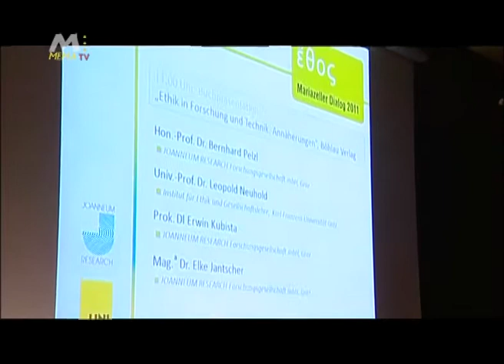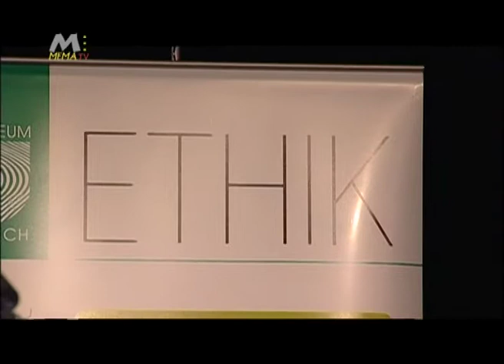MEMA TV - Mariazeller Dialog KW 05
Um die "Ethik der Informationswissenschaften" ging es im heurigen Mariazeller Dialog.